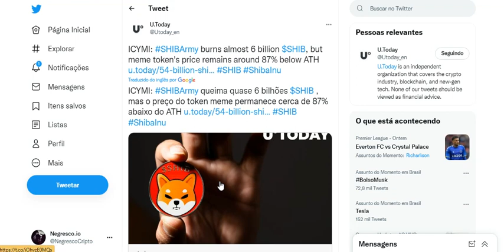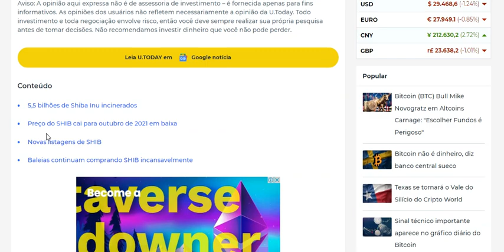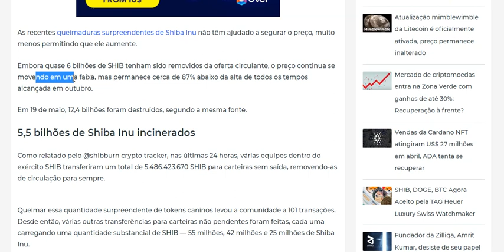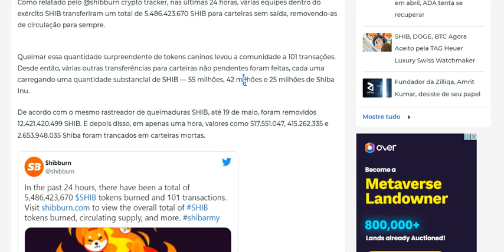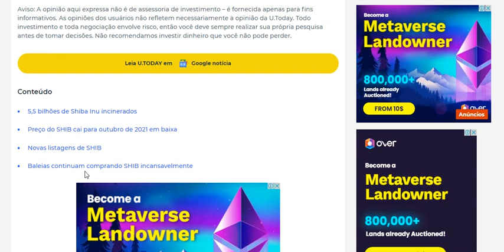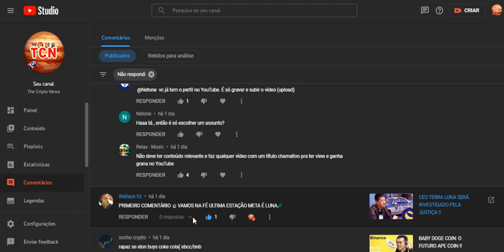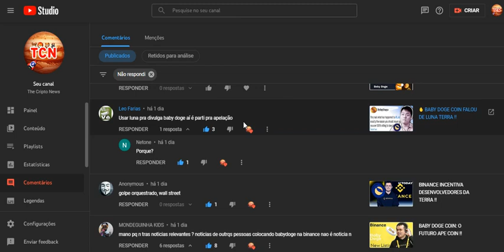SHIBA INU ESTÁ ASSUSTANDO TODO MUNDO !!